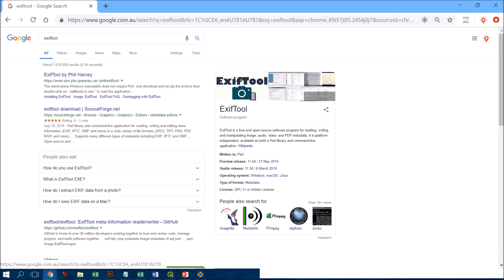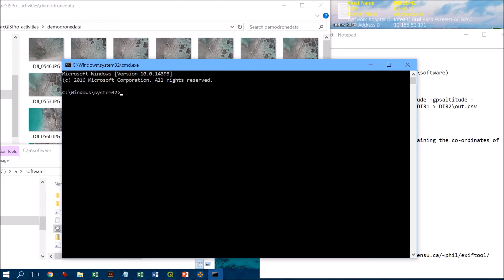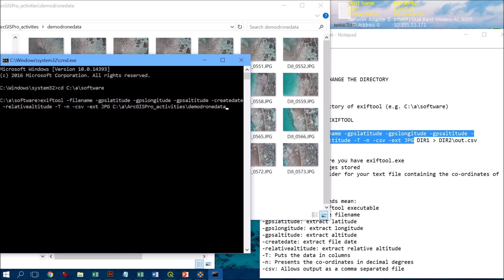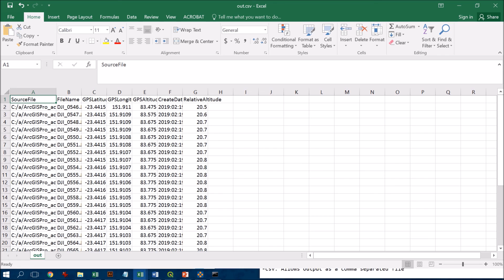Extracting Metadata from Photos Using EXIFTool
A quick and easy way to extract the geotag information from a folder of photos (in this case drone images), and output the data to a summary file for viewing or further analysis (see my videos about how to incorporate CSV files into either ArcGIS Pro or QGIS)